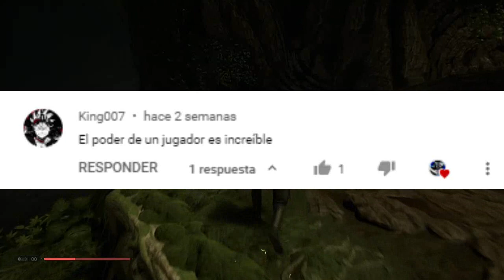Izuku The Gamer Hero [Capítulos 3 al 5]